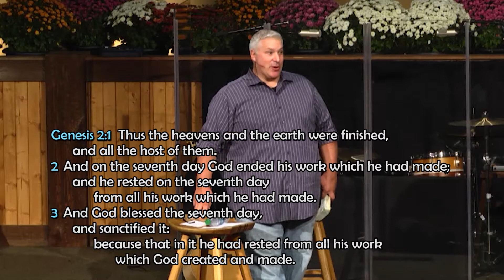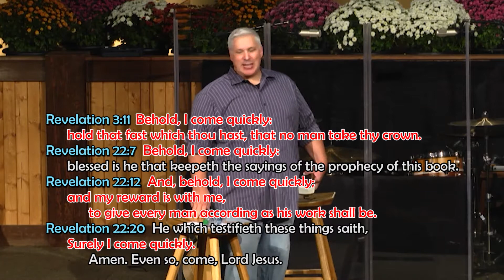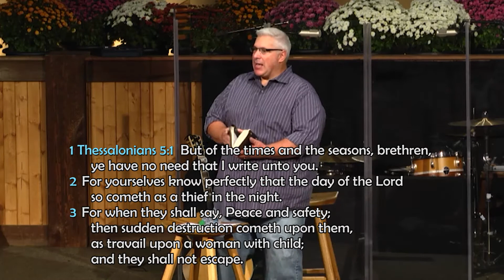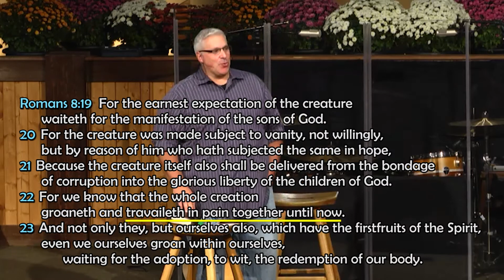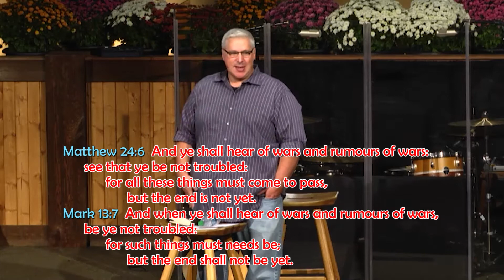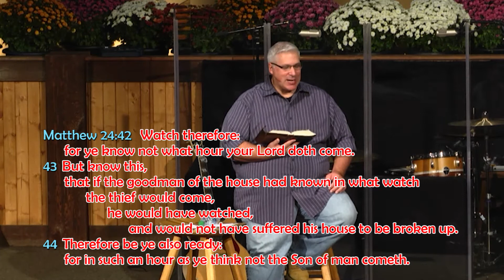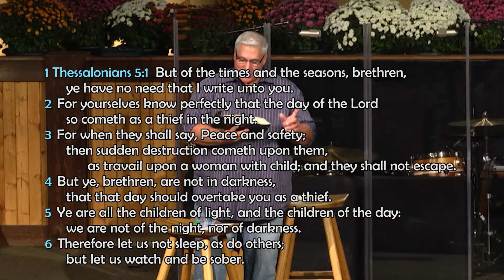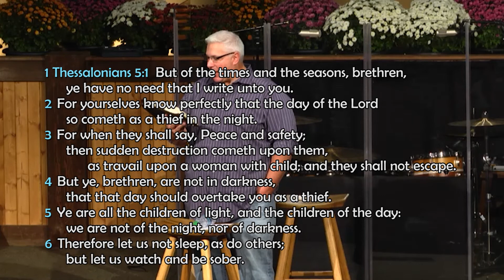049 s1-643 Revelation 22:7 Behold I Come Quickly 09-22-2013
Brett Meador, Senior Pastor
Athey Creek Christian Fellowship